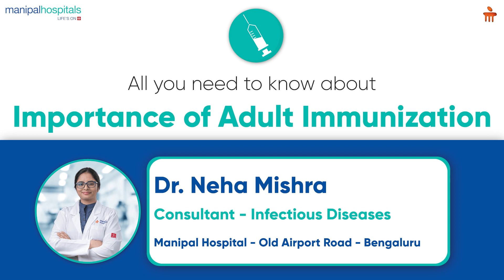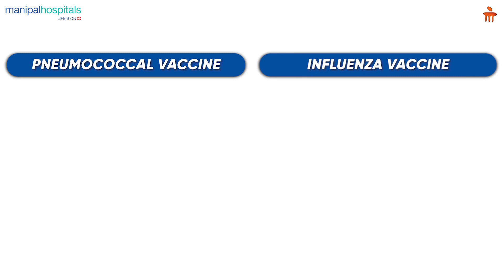Importance of adult immunization | Dr. Neha Mishra | Manipal Hospital Old Airport Road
Dr. Neha Mishra, Consultant – Infectious Diseases, Manipal Hospital Old Airport Road, shares some crucial details on the importance of adult immunization to stay protected from communicable diseases. With the changing healthcare scenario, vaccination is no longer a primary need just for children. Learn more in this video.

Addressing the challenges posed by different kinds of infections, the department of Infectious Disease at Manipal Hospitals offers comprehensive medical diagnosis and care for a broad spectrum of bacterial, viral, parasitic, fungal, protozoa and prion diseases.